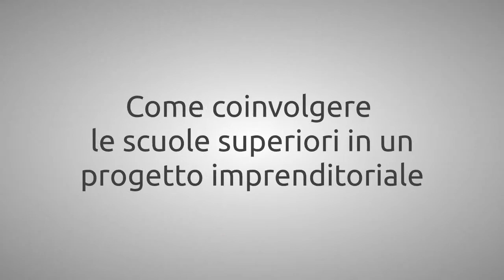FFF - Junior Achievement, Friuli Innovazione. Impresa in azione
Due videointerviste a Luca Antonioli e Fabio Feruglio per "Imprese in azione". Scuole e imprenditorialità.